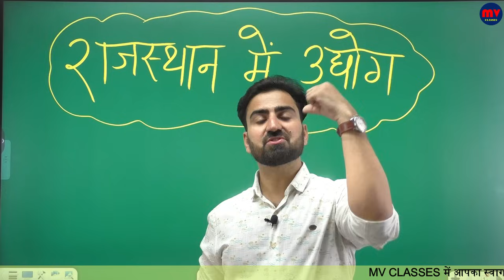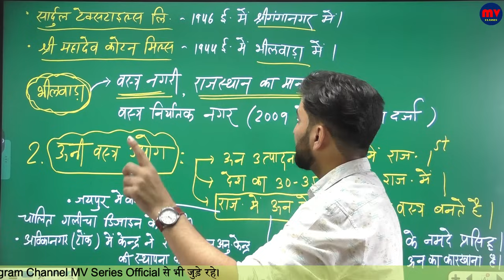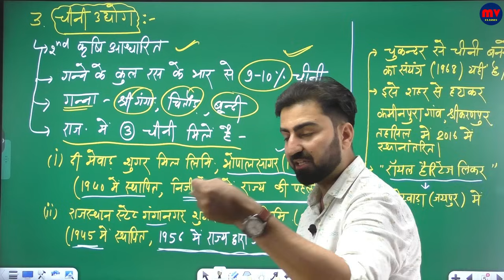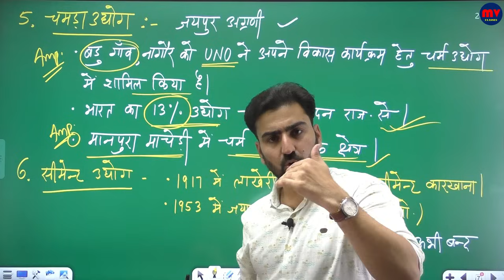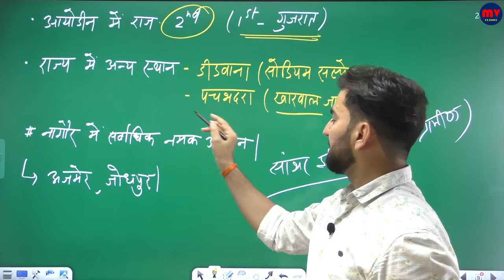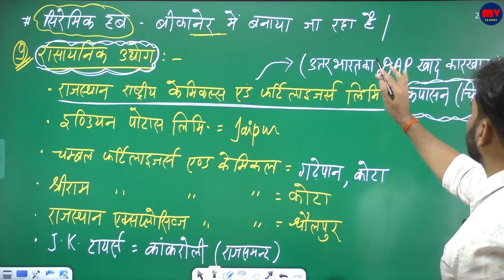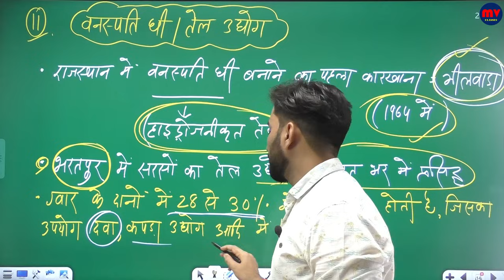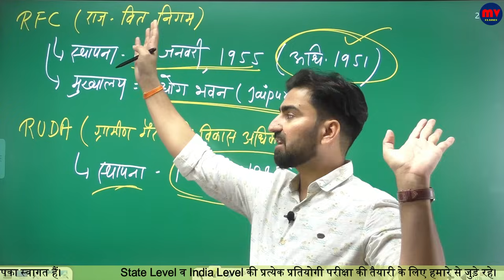राजस्थान में उद्योग || Industry in Rajasthan || COMPLETE UPDATED NOTES 2024 || नये GK के अनुसार